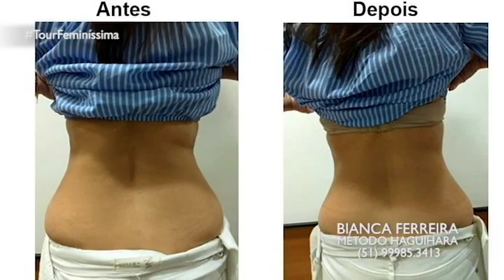PROGRAMA DO DIA 19/08/18